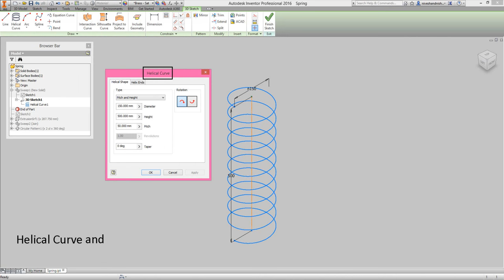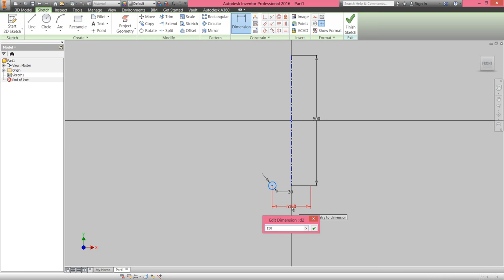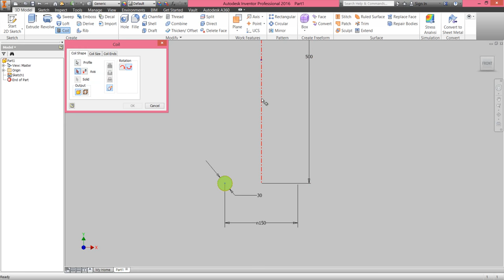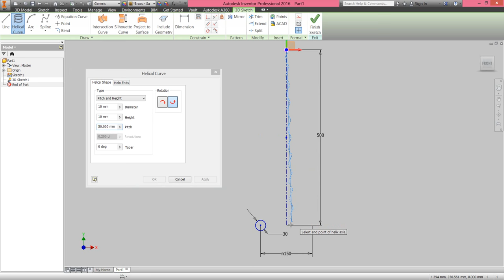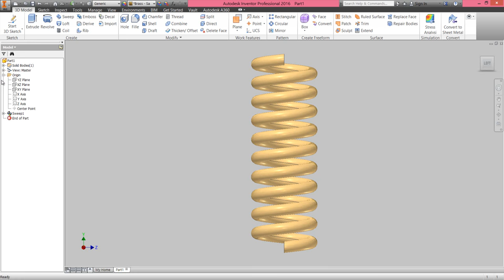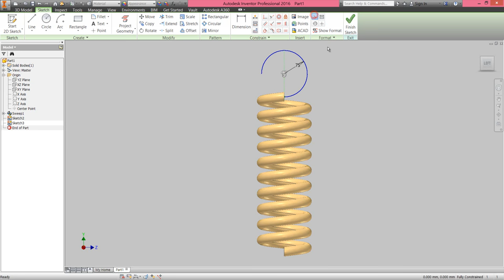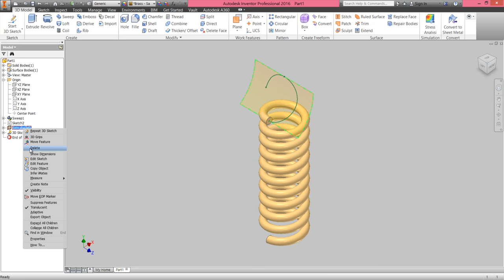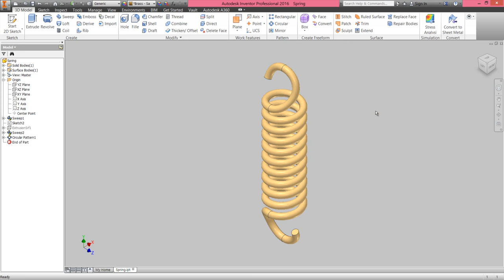🔖 Autodesk Inventor Basic Tutorial || Coil and Sweep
In this tutorial, we will learn about the Coil and Sweep Feature of Autodesk Inventor by creating a ‘Spring’.
Coil Tool is used to creating helical coil spring or thread feature. In this tutorial, we will see how springs can be created by using it.
Sweep Feature is used when we want to create a solid using a closed sketch profile and a path.
Addition to this, the creation process of the Helical Curve and Circular Pattern Tool is also displayed in the video.
Note:—
The video does not have audio assistance but we have given sufficient amount of pause over the tooltip and command prompt so that they can be read easily…must focus on them to learn and understand the software in detail.
In return, you will get rewards also...